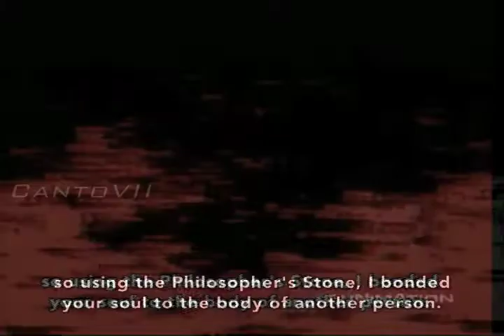~ Lucifer ~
~ MASSIVE FLASH!!! I AM NOT KIDDING! ***(((~ SEIZURE WARNING!! ~))) ***
THIS is one of my favorite AMVs I have EVER made. (I know I seem to say this about every one of them, but this one... takes the top notch.)

The song fit Dante so well it... I would have to say I might just be her theme song. She is so controlling it is scary. In this video I am going with the Theory that Pride and Greed used to be some of her various lovers over the hundreds of years she has lived.

Then I also played on everyone's view on her and her view on them. So that was fun! :)
You who all know Korean, please forgive me for I know none.

The clip where Dante's eyes are Green, they were Brown... But I always see Dante as someone with green eyes... Red hat... Without a GPS.

On the blue Chorus as I call it for it is all blue colored, I played on lyrics in the background footage and the footage that is flowing over the top. Then comes the RAP section. My favorite part. My goodness Dante is scary.

(Paneling takes forever. )

I hope you all love this video for it took me a good five months to finish. XD

Here is the translation I used for the Lyrics:

Even if I try to avoid you, I can't find a place to hide
I'm trapped by you, who I can't even deny
If it was love, if you really loved me, don't do this to me
Her whisper is the Lucifer

*If you tie me down and trap me
Then the love is also tied down
The future is also tied down
It can't grow anymore
Freely empty yourself and look at me
I'll fill you only, I'll completely fill you only

Your undeniable spell is the Lucifer
Your undeniable magic is the Lucifer
When I approach you
With your angelic face
Say the reason you live is for me
Say it

When I first saw you, I stopped for a short time
As if someone was tightly seizing my heart, not letting it go (Still)
You took all, all, all, all, all, all of my heart just like that
You make my heart burn out when you're not here

*Repeat

Loverholic, robotronic, loverholic, robotronic

The love stories I shared with you
You look towards the same places I do
When we feel that we can't get any more perfect
Only stare at me, you want me more, more, more, more, more, more
Only look at me, you're the center of everything, thing, thing, thing, thing, thing

Since before, something has been wrong, you've been weird
The love I knew left my side, one by one
All I have is you

*Repeat

I feel like I've become a clown trapped in a glass castle
I dance for you, who will never be satisfied
You look into me openly, touching my brain
I think I've become a fool
I think I'm only getting more and more attracted to you

It's not that I hate you or that I dislike you
It's just that kind of stare is a burden is all
I've waited like this by only looking at you

Your stare captures me
As the days went by, it became sharper
I'm tired of your obsession
I've been cut a lot, my heart is bleeding
When it's about time for me to pass out
She comes to me like an angel, saying "I love you"
Even though I knew it was really you
You really confused me

*Repeat

Leave me alone, when I'm free, I'll be able to truly love you
Leave me alone, don't make me sick of you
So I can truly look at you

Then love is also tied down

Cr. kimchi hana @ shineee.net

Anime: Fullmetal Alchemist
Song: Lucifer by Shinee
Program: Final Cut
Started: 11/7/10
Finished: 3/3/11

(But it was worth it. No?)

           CantoVII